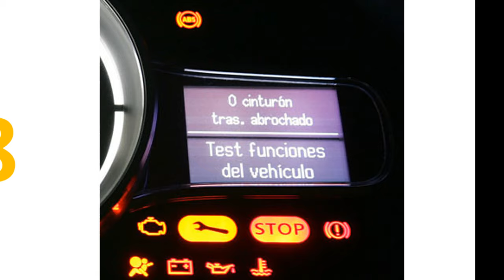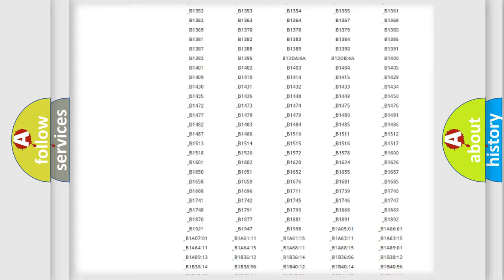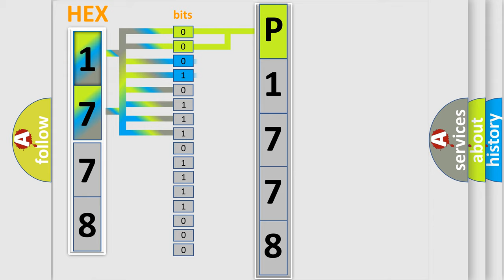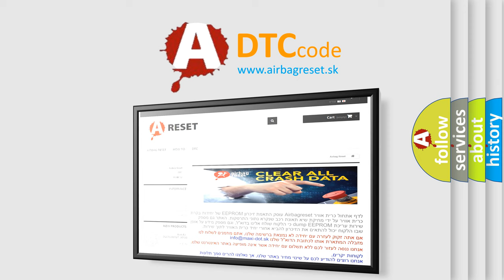DTC Mitsubishi P1778 Short Explanation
Contents:
0:21 Basic DTC analysis according to OBD2 protocol standard.
1:48 Insight into programming
2:58 A diagnostically understandable description of the Diagnostic Trouble Code
3:05 Basic error definition

Make:
Mitsubishi
Code:
P1778
Definition:
Left Front Low Tire Pressure Sensor
Description: